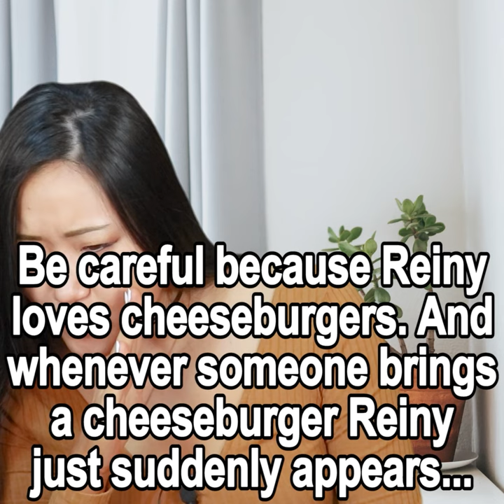【噂をすれば 英語では？】「動画で観る！聴く！英語辞書動画」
【噂をすれば  英語では？】*

Instagram、Twitter、Facebookでも観られるので是非ご利用ください。

１分以内で手軽に視聴できる#英語 の意味や日本語の英訳をイングリッシュ・パートナーズのメンバーが毎日配信！! 気になる#英単語 や文章が満載！教科書や#英語辞書 には載っていないネイティブがよく使う活きた#英会話 フレーズや文字では分からない発音も学べるのが#あれこれイングリッシュ の良さ！！
■ 会いに行く英会話スクール イングリッシュ・パートナーズとは？
■ 声優気分で英会話！英語学習